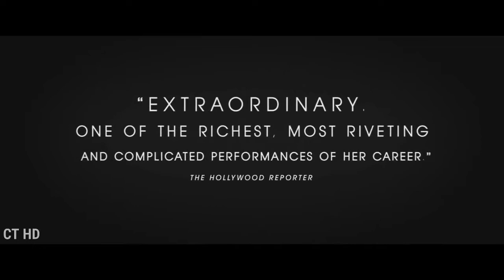THE WIFE Official Trailer 2018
THE WIFE Official Trailer Movie HD in theatre 3 August 2018.